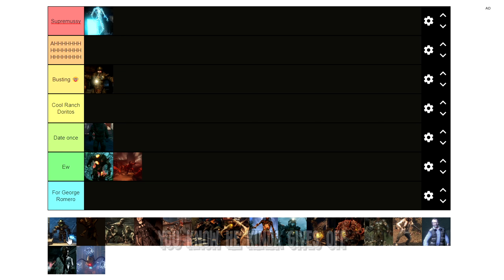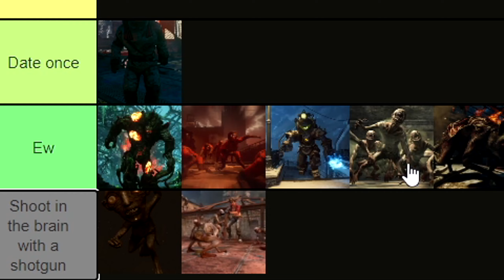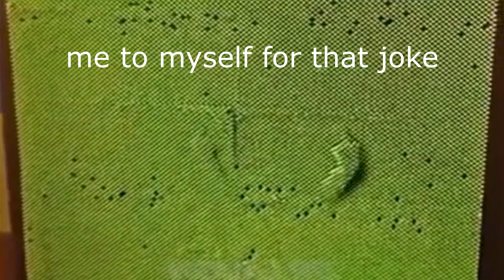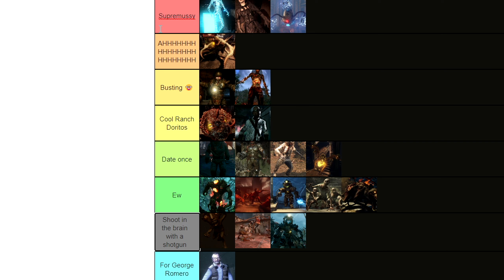Ranking COD Zombies CHARACTERUSSY (Tier List)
For scientific purposes, I decided that I would be ranking Call of Duty zombies CHARACTERUSSY in a tier list today... 👨🏻‍🔬 DO YOU AGREE with any of the spots I ranked the COD zombies characters? LEMME KNOW LOL

I LOVE making videos and I'm BEYOND grateful that there are people out there that want to support me so I appreciate you all! ˙ᵕ˙